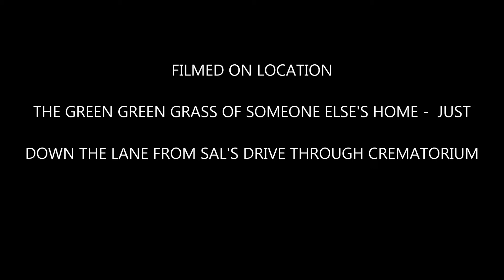GREENER PASTURES by WAYNE TOTTEN